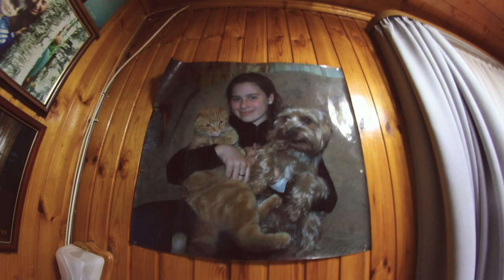НАШЕ МНЕНИЕ С КАРИНОЙ. ДОРОГА НА ДАЧУ || Трагедия в сауне, Избиение блогеров, Евровидение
ОБСУДИЛИ ОЧЕНЬ СЛОЖНЫЕ ТЕМЫ. НАДЕЮСЬ ВЫ ПОЙМЕТЕ НАС ПРАВИЛЬНО, МЫ В ТАКОМ ЖЕ ШОКЕ КАК И БОЛЬШИНСТВО ЛЮДЕЙ И НАДЕЮСЬ, ЧТО НИКОГДА ПОДОБНЫХ СИТУАЦИЙ НЕ ПОВТОРИТСЯ. БУДЬТЕ ОСТОРОЖНЕЙ.